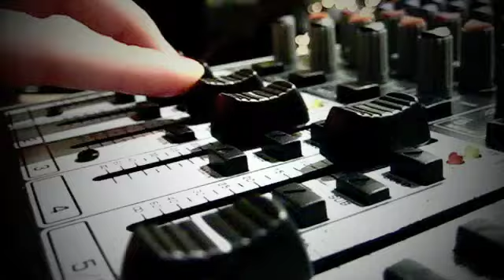BC KSA/ACF Coffeehouse 2010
Montage of KSA/ACF Coffeehouse 2010.